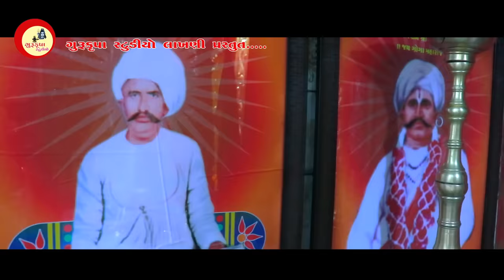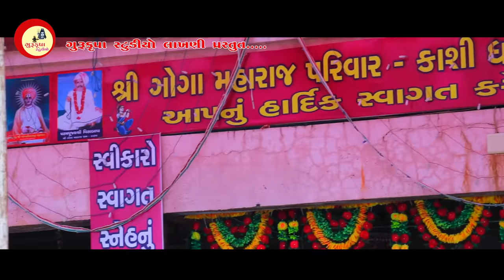JIVAN SAFAL KARYU MARA GOGA YE|| RAJAN KAPRA|| KAHVA GOGAJI NEW SONG 2019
Singer : Rajan Kapra

Lyrics : Sanjay Odhava

Recoding :  Sargam Studio Patan

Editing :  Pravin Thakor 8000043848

Producer :  Aarvidshih Rathod